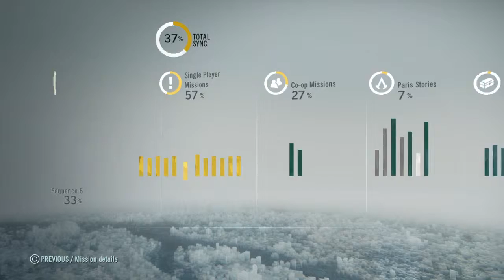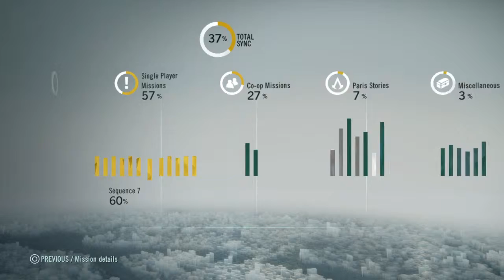Assassin's Creed Unity part 11 | BELLC FIGHT